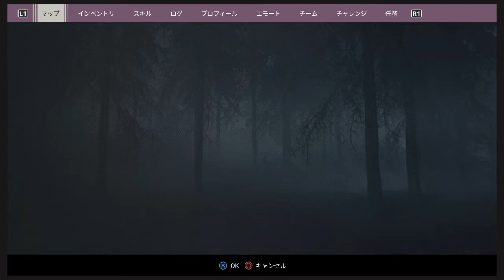焼チャのGeneration Zero マルチ編9